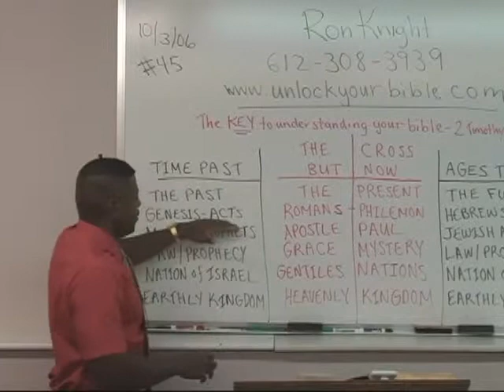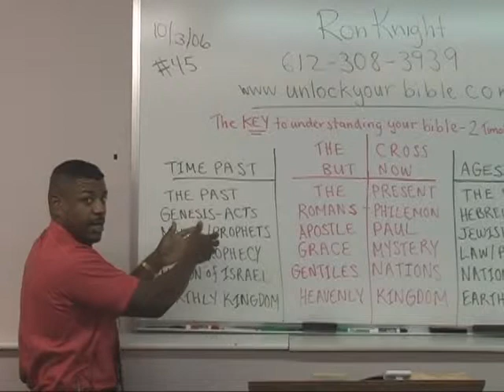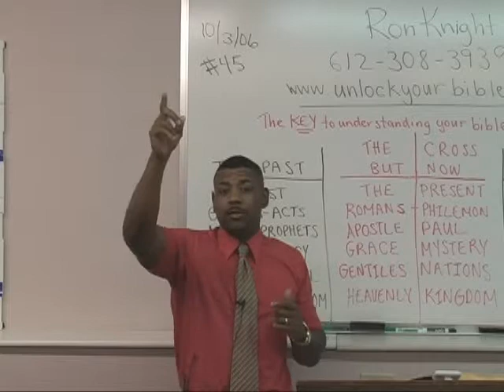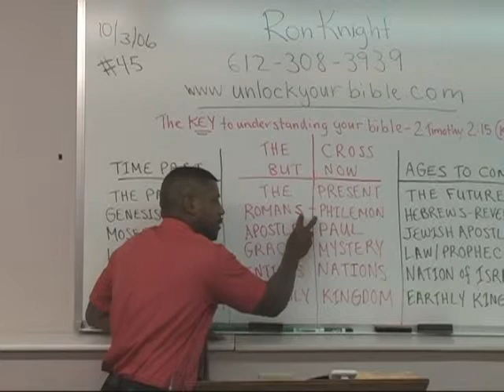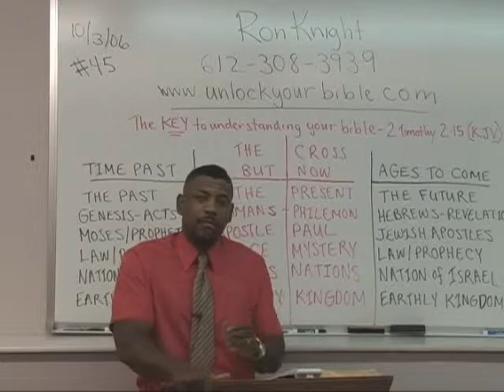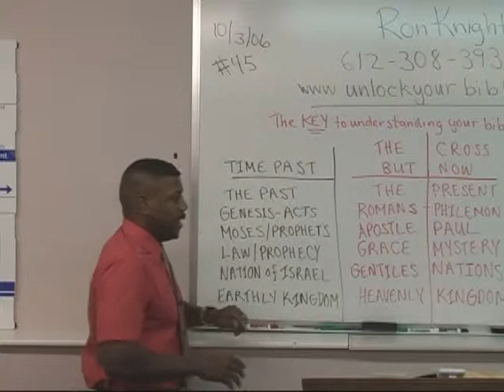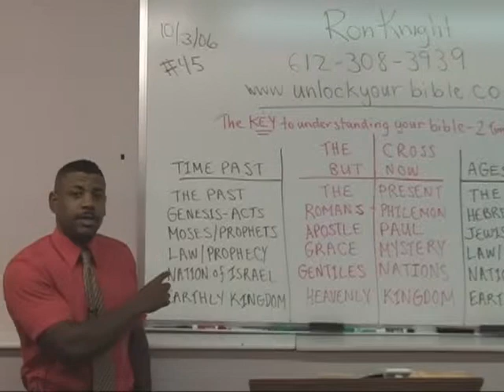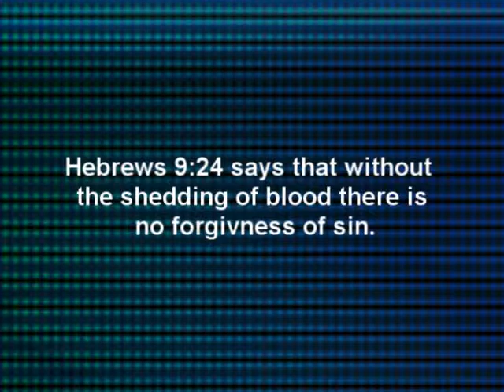The Apostle of Grace (Three) Humble Yourself Before God!